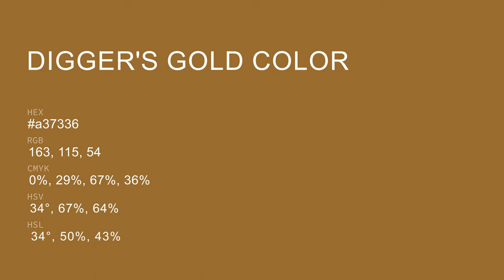Digger's Gold color a37336 hex color - Yellow color - Cool color a37336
What color is Digger's Gold ? a37336 hex color - Yellow color - Cool color a37336

Hex a37336 Color Code is also known as Digger's Gold color.